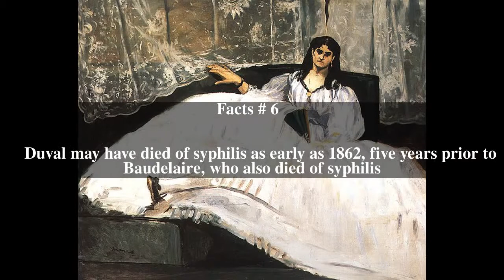Jeanne Duval Top # 6 Facts